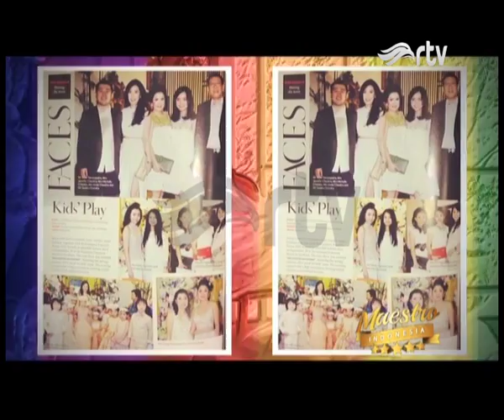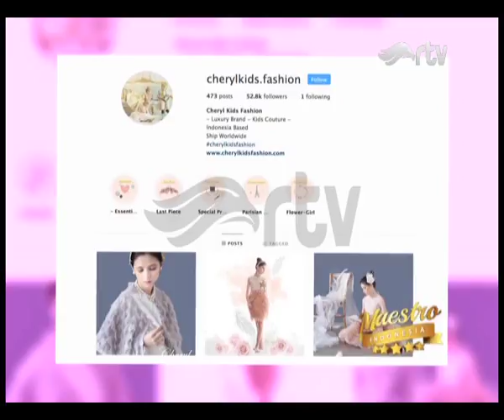Mengenal Lebih Dekat Sosok Cheryl Chandra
Cheryl Chandra adalah  seorang perancang adibusana anak-anak yang memulai karir sebagai perancang di usia sangat muda. Karya – karya Cheryl Chandra diminati kaum sosialita tanah air bahkan telah mendunia.